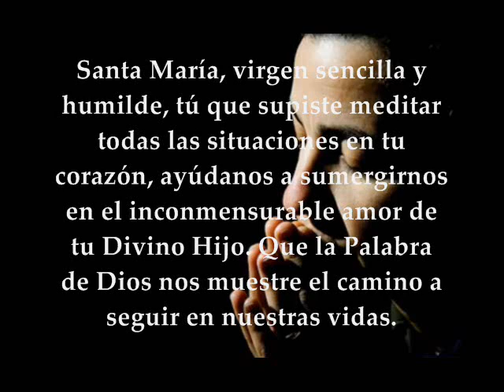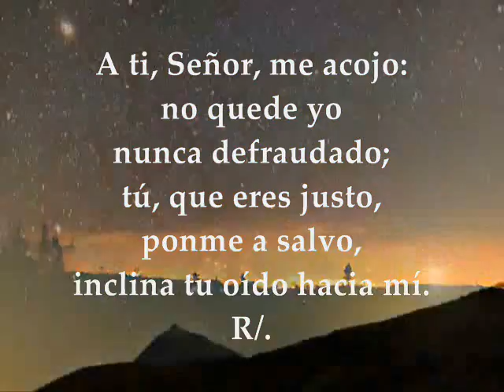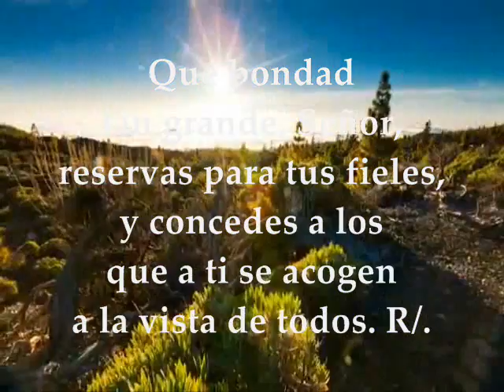Evangelio del Día, Lecturas Fiesta Nuestra Señora de los Dolores Septiembre 15 de 2017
Evangelio del día, Lecturas Fiesta Nuestra Señora de los Dolores 15 de Septiembre de 2017 PRIMERA LECTURA: De la carta a los Hebreos 5, 7-9 SALMO: 30 Sálvame, Señor, por tu misericordia EVANGELIO: Del Santo Evangelio según San Juan 19,25-27